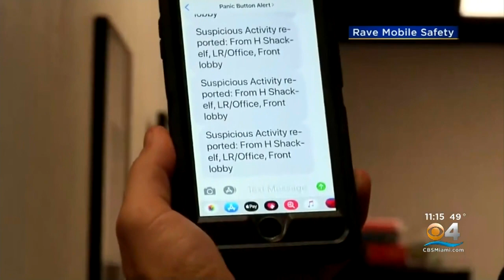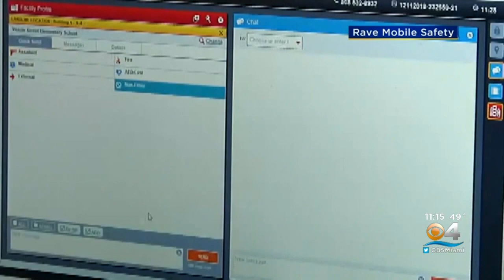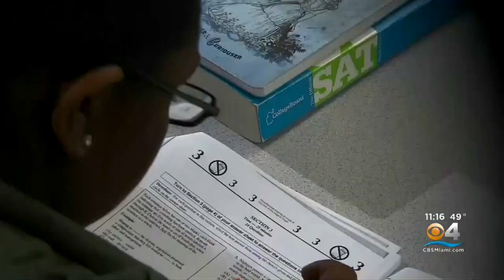Alyssa’s Law Passed Florida House Subcommittee Tuesday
CBS4's Carey Codd reports the law would put a panic alarm, most likely through a cellphone app, in the hands of teachers and school administrators across the state.